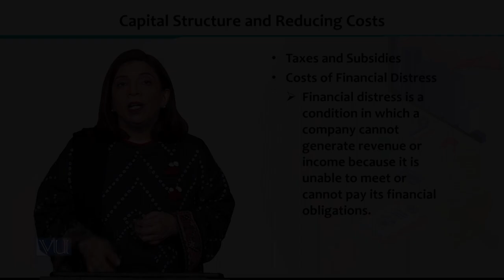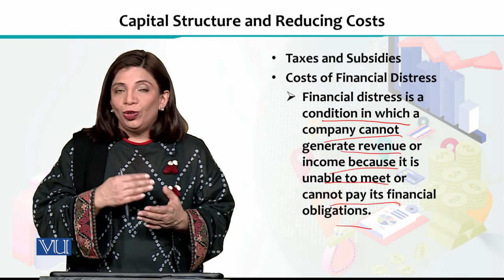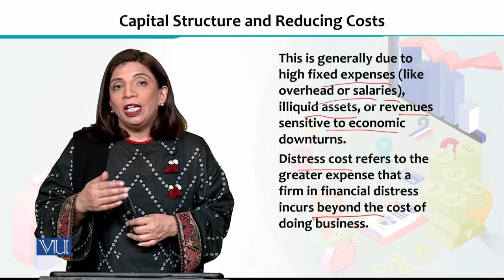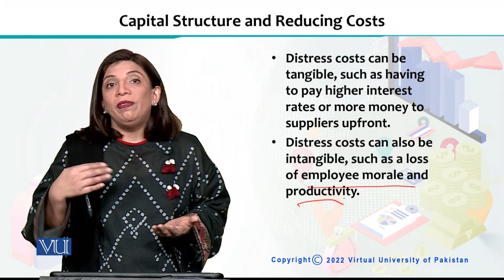Capital Structure and Reducing Costs | Financial Economics | ECO605_Topic224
Topic224 - Capital Structure and Reducing Costs,